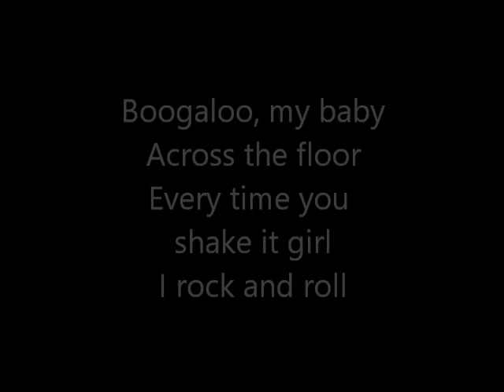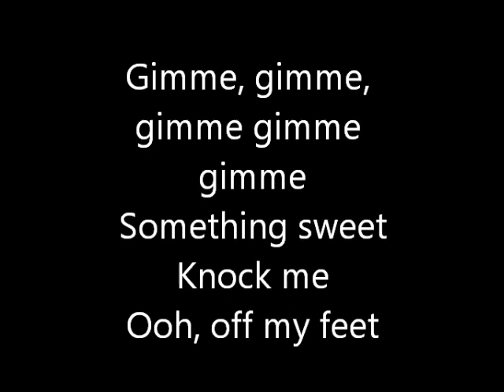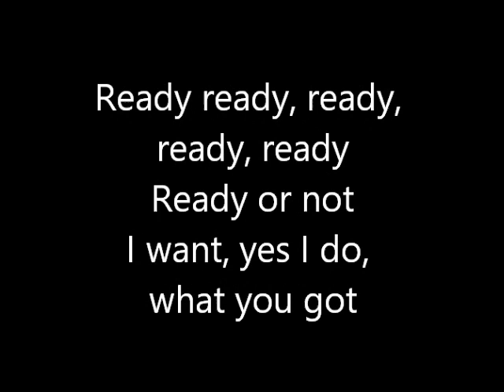Mitch Ryder & The Detroit Wheels - Sock it to me Baby - Correct Lyrics?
I put in the lyrics as I heard them so a few words might be wrong but either way, hope you find it entertaining. With lyrics like these, it's surprising the song got past the censors back in the 1960's!